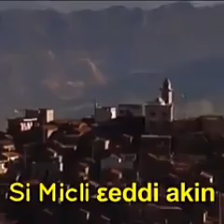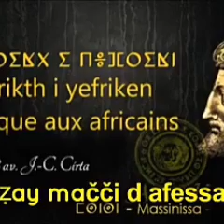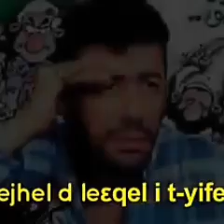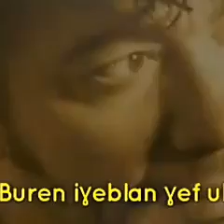Le chanson qui a touché tout la kabylie est le gouvernement algérien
Matoub lounas les années d'or (Larouche)
Le chanson qui a touché tout la kabylie le le gouvernement algérien